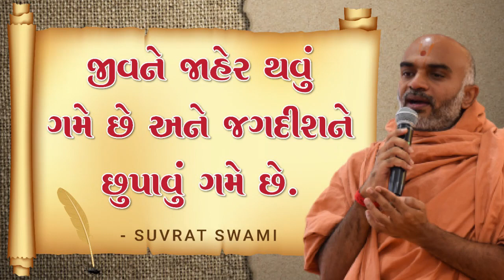જીવને જાહેર થવું ગમે છે અને જગદીશને છુપાવું ગમે છે.